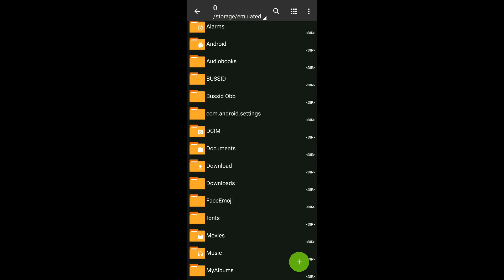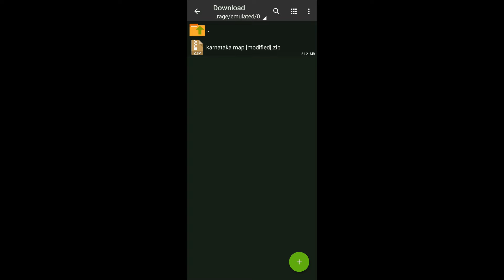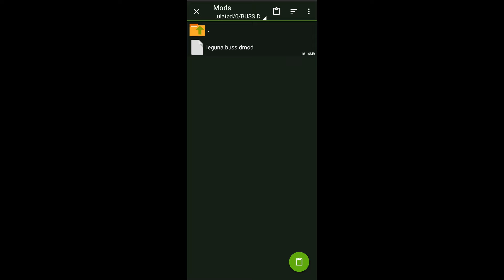Release Bangladeshi Map Mod Bus Simulator Indonesia || Bd Map Bussid bd map setup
🎬 Video Title :- Release Bangladeshi Map Mod Bus Simulator Indonesia || Bd Map Bussid bd map setup

🔸🔸 𝐃𝐨𝐰𝐧𝐥𝐨𝐚𝐝 𝐋𝐢𝐧𝐤 🔸🔸